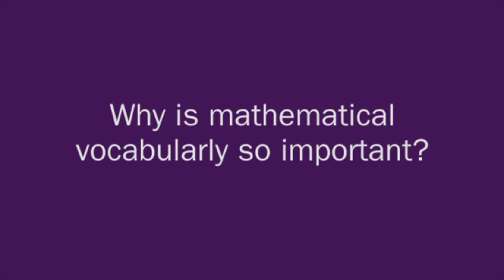Why Teaching Mathematical Vocabulary Is Important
Alex Kajitani, California Teacher of the Year, discusses why explicitly teaching mathematical vocabulary is essential for student success.